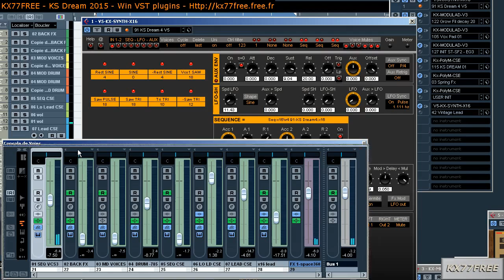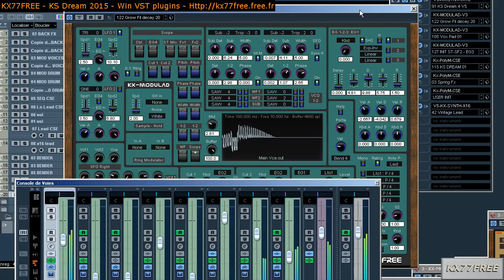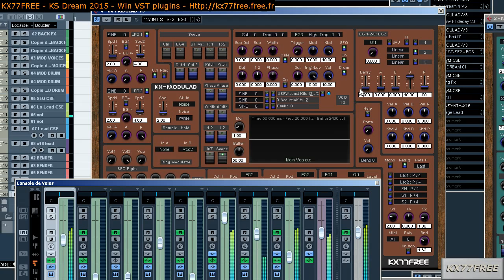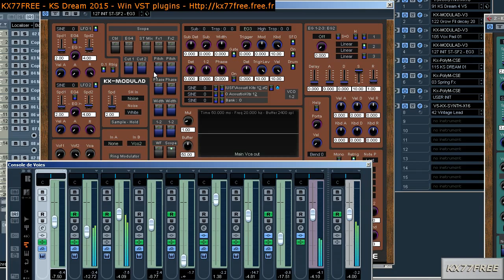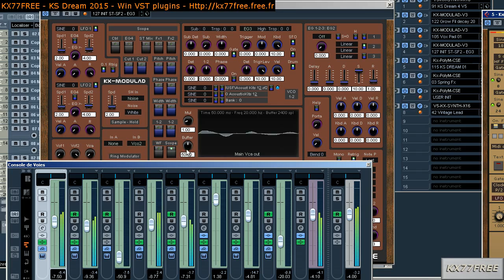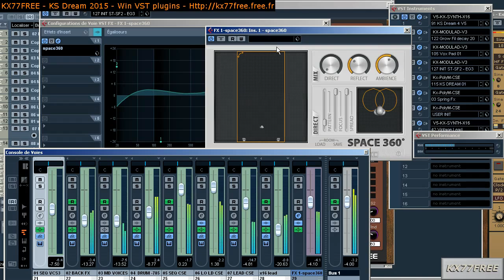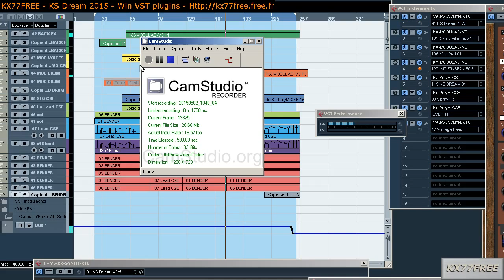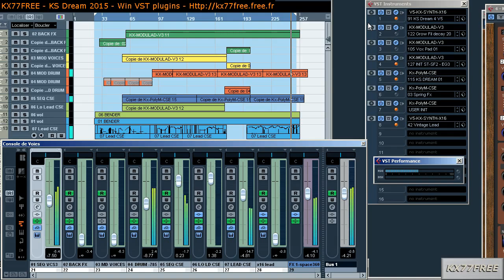KX77FREE - Thank you Mr Schulze 2015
Another KS like, sometime I play very inspired by Klaus Schulze because he is the best and his 70-80's album are so good.
So I give my apologies for that but it's cool to play this kind of track.